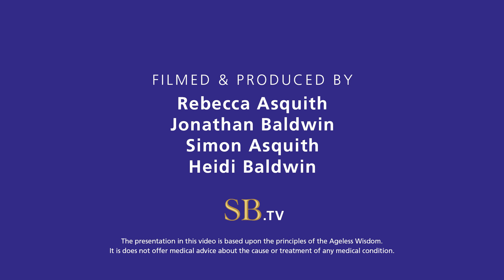Episode 19 - The two sources of Intelligence & ‘The Game of Life’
The subject of intelligence is vast, and logically so as life on Earth is determined in every aspect by way of intelligence.

In Episode 18 we discovered that there are two forms of intelligence that we can align to – that of the Soul, the universe, or that of the world, prana as it is termed.

When looking for a reason as to why we persist through the ages looking for a solution to mankind's manifold problems by tinkering around the edges and refining what manifestly does not work, it would be prudent to ‘think outside the box’ as the term goes, or as explained here, align to a different ‘intelligence’ than the overwhelming majority is currently labouring under.

In this episode the ‘god’ and the ‘ungod’ are identified. The true driving force behind the spirit is revealed. The location of ‘intelligence’ is divulged, and it’s certainly not where we ’think’ it is!

A tour de force awaits as philosopher Serge Benhayon and Rebecca Asquith uncover the biggest game on the planet.

An absolute cracker of revelation and keen insight. Not to be missed.